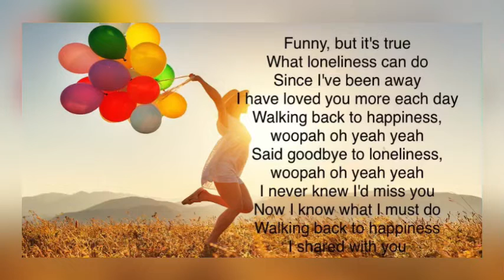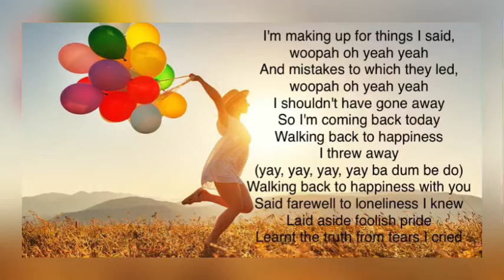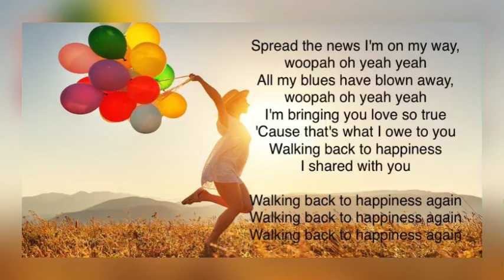Walking back to happiness by Jules Hurren